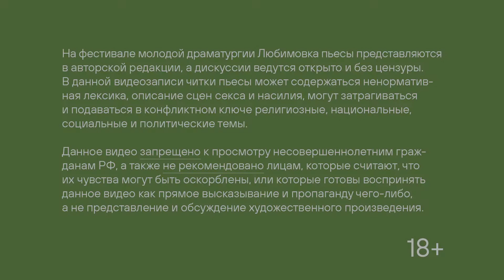ИНАУ. Читка пьесы Олега Михайлова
Драматург: Олег Михайлов
Режиссёр: Талгат Баталов

3 сентября 2021 года